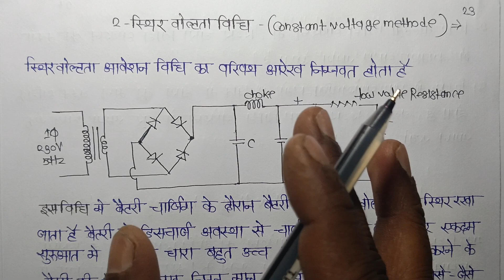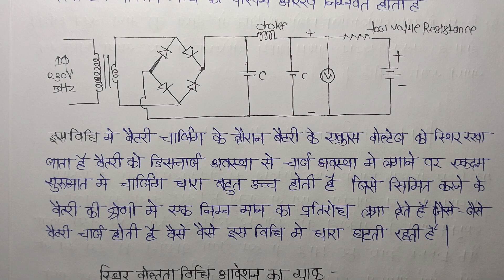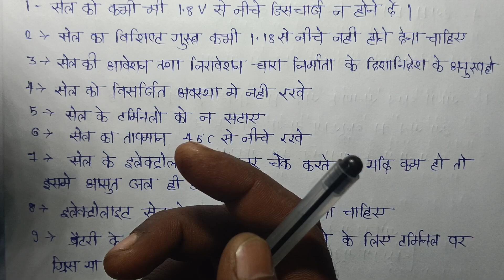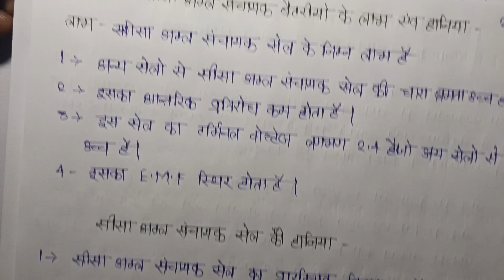UP POLYTECHNIC BASIC ELECTRICAL ENGINEERING LACTURE 25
Charging method of lead acid battery,care and maintenance of battery,solid maintenance free battery
Advantages and disadvantage of battery